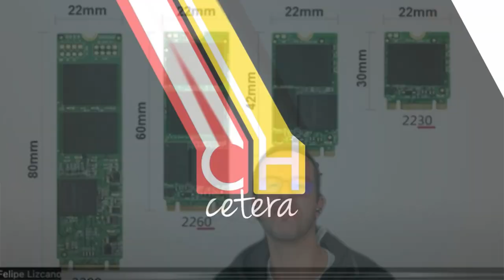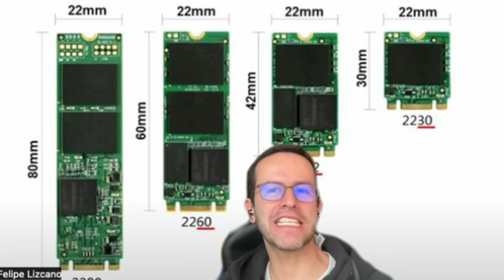Tiene dudas sobre los SSD? Aquí las aclaramos con Kingston!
Los conceptos necesarios para saber qué UnidadDeEstadoSolido SSD elegir la próxima vez que necesite almacenamiento kingston!